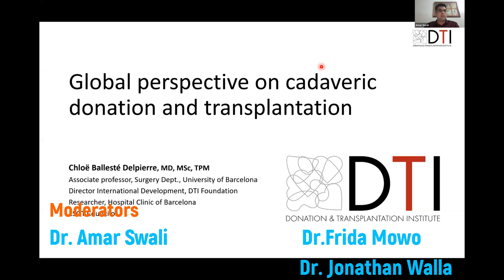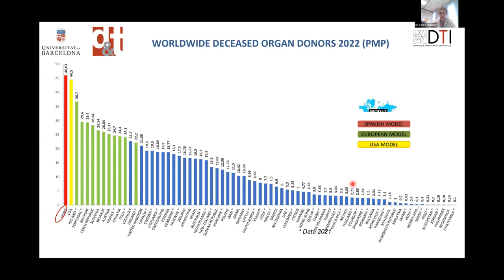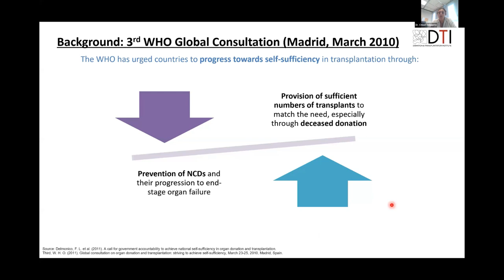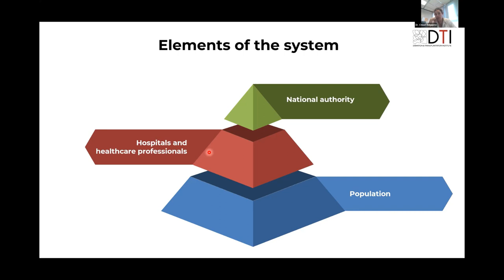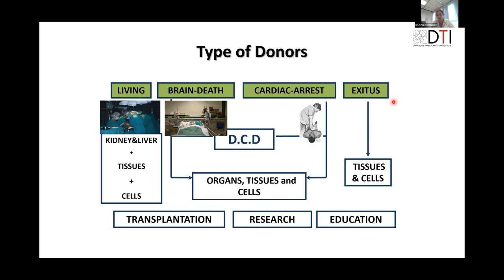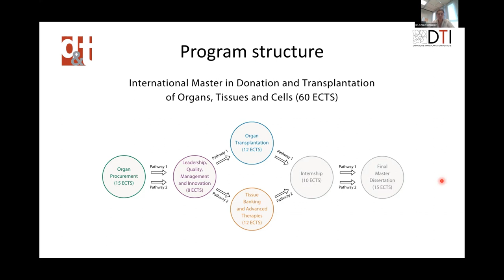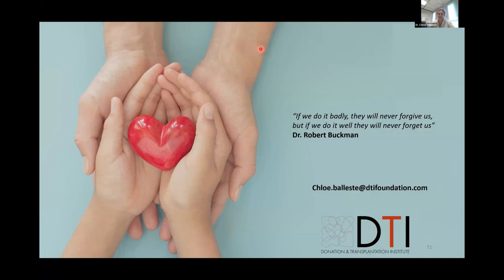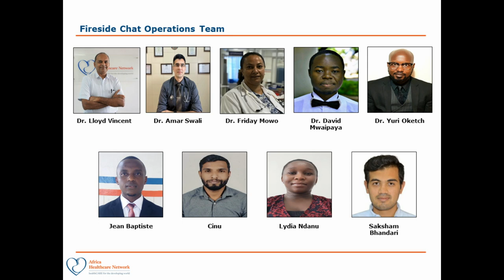Cadaveric Kidney Transplantation – Understanding the Concept & Basics : Dr.Chloe Delpierre Series132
Dr Chloë Ballesté Delpierre MD, MSc
- Director of International Cooperation & Development in DTI foundation
- University of Barcelona Associate Professor
- Council of ESOT European Society for Organ Transplantation